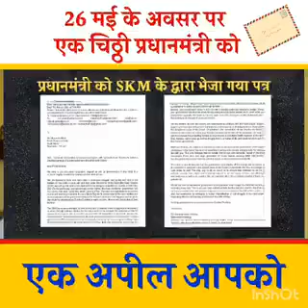26 मई के अवसर पर एक चिठ्ठी प्रधानमंत्री को; एक अपील आपको | Yogendra Yadav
26 मई | काला दिवस

26 मई के अवसर पर प्रधानमंत्री जी के लिए किसानो की चिठ्ठी और आपके हमारे लिए एक अपील।

देश के अन्नदाता का साथ दें, किसान विरोधी मोदी सरकार के 7 साल पूरे होने पर 26 मई के दिन काला झंडा लगाए, देखें  Yogendra Yadav का यह वीडियो: